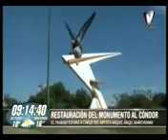Puesta en valor del Cóndor Andino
La restauración del Monumento al Cóndor Andino, escultura emplazada en Acceso Sur y Acceso Este, estará en manos del artista Miguel Ángel Marchionni.